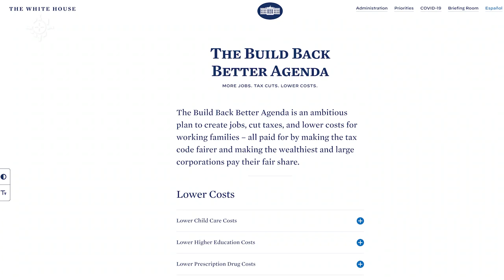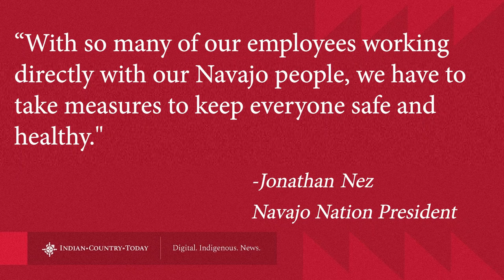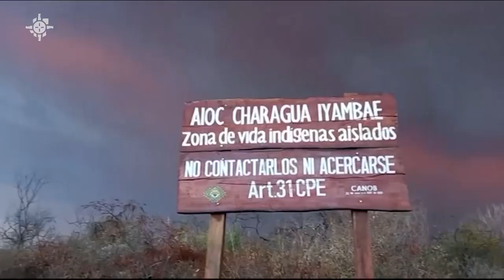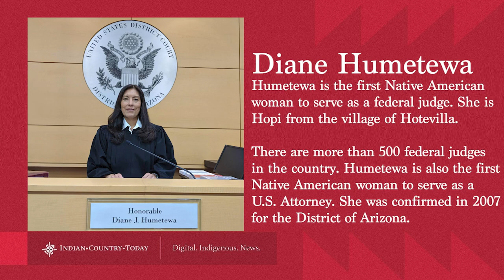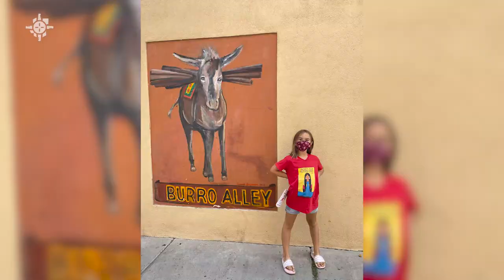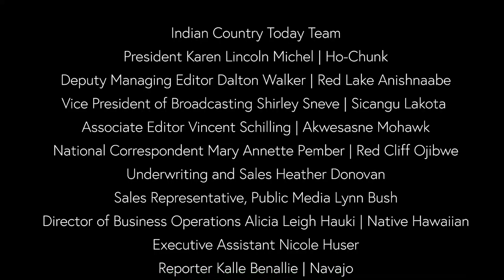Santa Fe Indian Market: 'Pleasantly surprised'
Coming up we discuss this year's Santa Fe Indian Market. Plus, ICT regular contributor Holly Cook Macarro talks politics and policy.